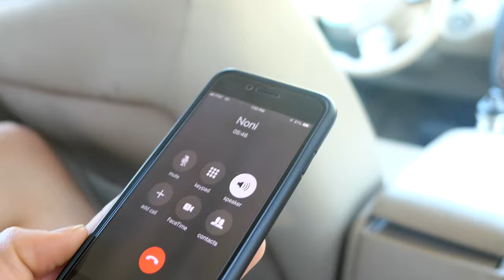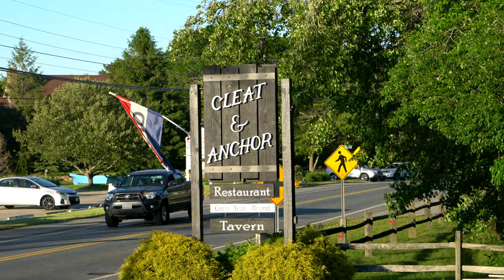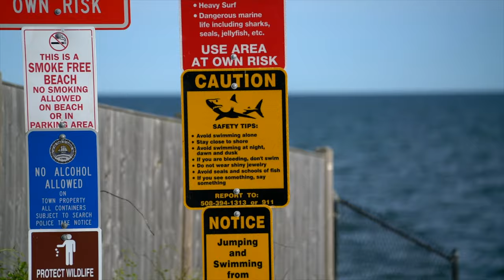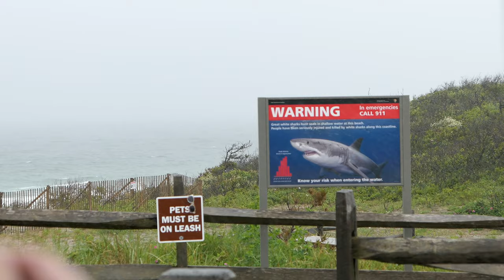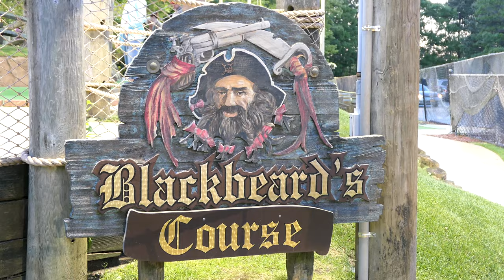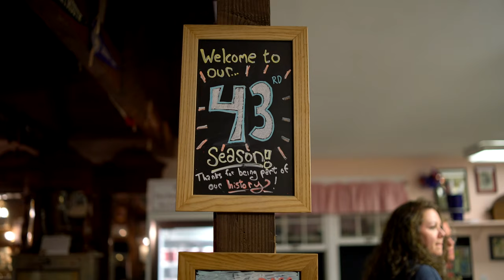Cape Cod 2019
Mild Minds - SWIM (ford. Remix)
Kidnap - Grow (feat. Leo Stannard)
Big Wild - No Words